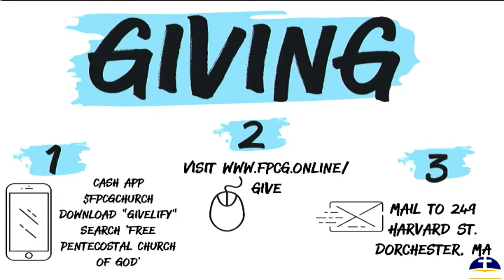Motivated to do The Work of God | Evangelist Rosie Constant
Scripture: 1 Corinthians 15:58

Preacher: Evangeliste Rosie Constant